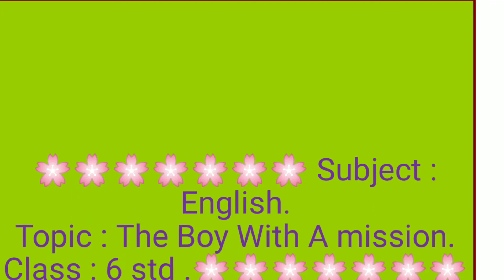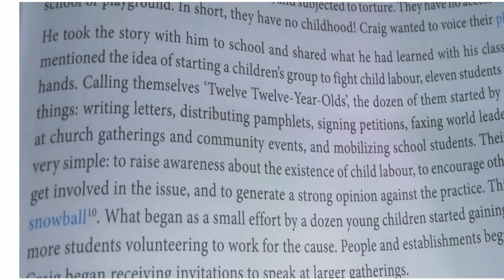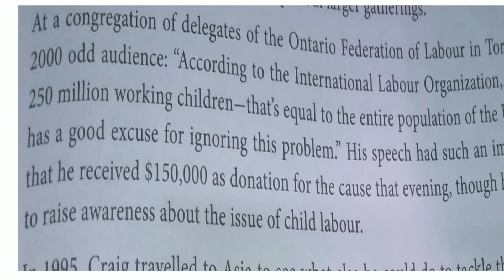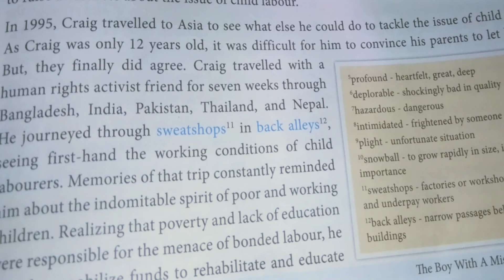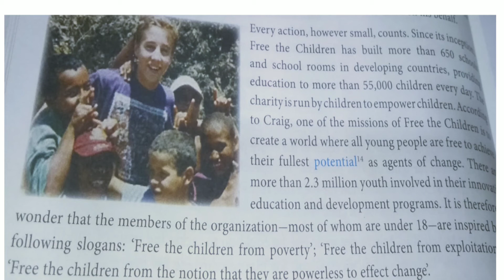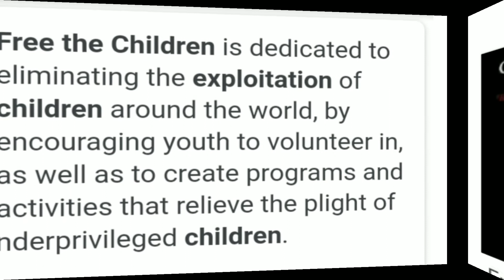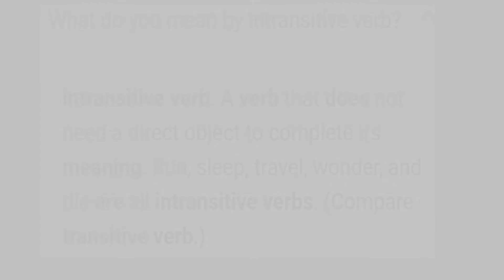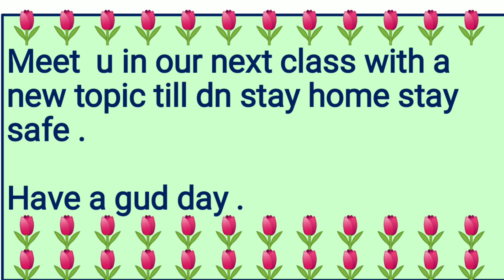MSSKLR || 6TH STD || ENGLISH || THE BOY ON A MISSION